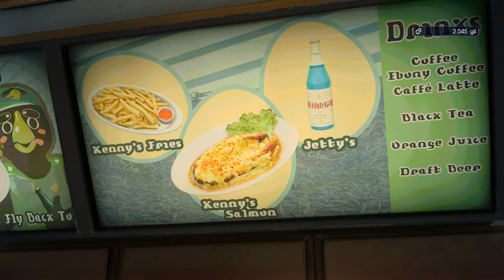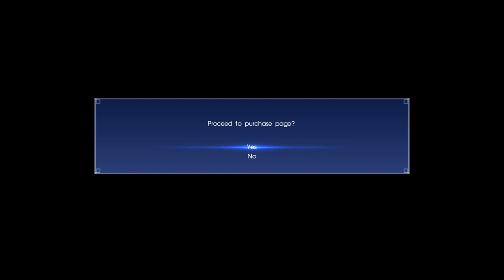Ill Tidings | Final Fantasy XV PC Demo #2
Welcome to JAMnBreadPlays!  In this part, we get some ill tidings in chapter 1.